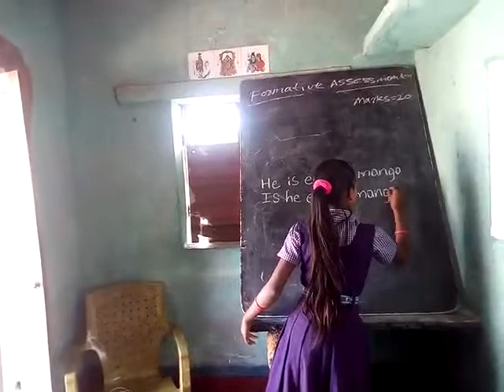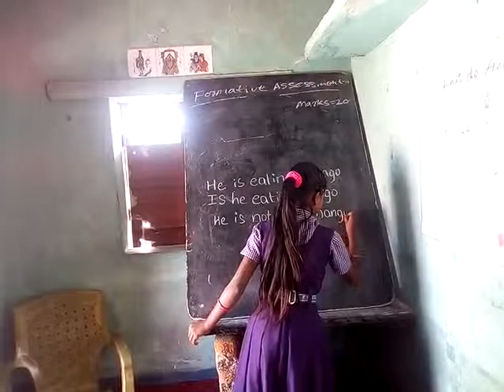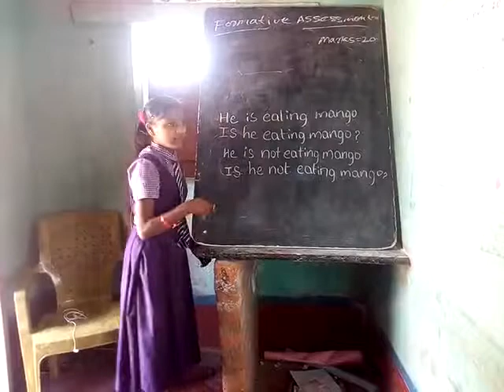March 24, 2019